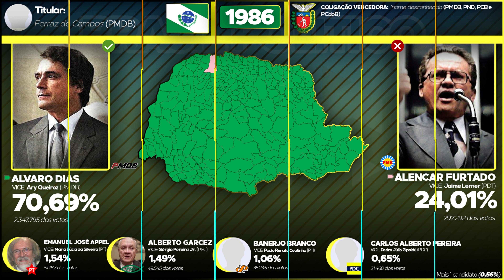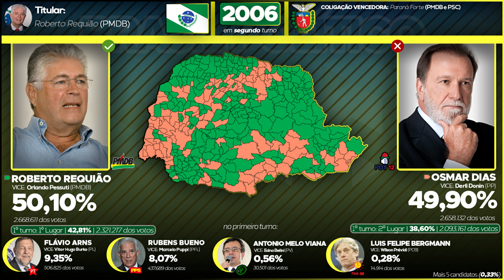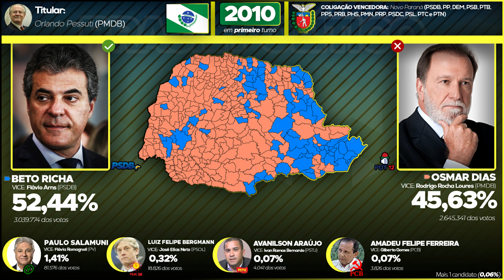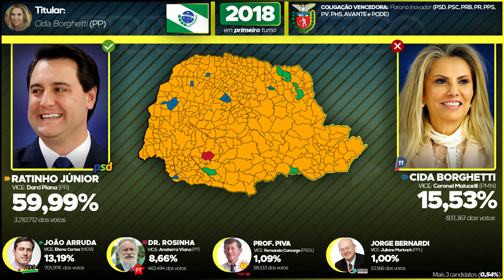Eleições para o governo do Paraná (1947-2018) (Atualizado)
Ajude o canal com uma doação de qualquer valor Hoje vamos relembrar as eleições para o governo do Paraná!

Agradecimento especial ao João Vitor Bachini pelos mapas de 1947 até 1994

0:00 - Moisés Lupion (PSD) - 1947
0:10 - Bento Munhoz (UDN) - 1950
0:15 - Moisés Lupion (PSD) - 1955
0:20 - Ney Braga (PDC) - 1960
0:25 - Paulo Pimentel (PTN) - 1965
0:30 - Haroldo Leon Peres (ARENA) - 1970
0:35 - Emílio Gomes (ARENA) - 1973
0:40 - Jaime Canet Júnior (ARENA) - 1974
0:45 - Ney Braga (ARENA) - 1978
0:50 - José Richa (PMDB) - 1982
0:58 - Alvaro Dias (PMDB) - 1986
1:36 - Roberto Requião (PMDB) - 1990
2:17 - Jaime Lerner (PDT) - 1994
2:44 - Jaime Lerner (PFL) - 1998
3:18 - Roberto Requião (PMDB) - 2002
4:02 - Roberto Requião (PMDB) - 2006
4:34 - Beto Richa (PSDB) - 2010
5:17 - Beto Richa (PSDB) - 2014
6:21 - Ratinho Jr. (PSD) - 2018